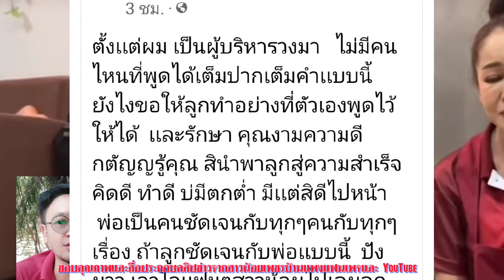น้องอุ๋งอิ๋งเปิดใจ?? ....ถึงกับทำให้ FCน้ำตาซึมปล่อยโฮ!!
ขอบคุณ:ภาพและสื่อประกอบข่าวจาก YouTube สาวน้อยเพชรบ้านแพง